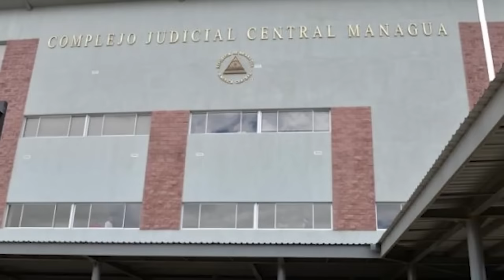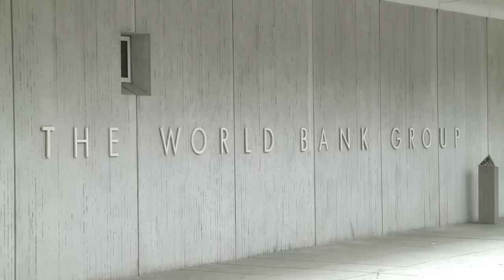Francisco Aguirre Sacasa: "La cárcel fue una experiencia que jamás pensé vivir"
Francisco Aguirre Sacasa, de 79 años, excanciller de la república y exembajador de Nicaragua Estados Unidos, fue detenido por el régimen Ortega Murillo a finales de julio de 2021, durante la cacería que dejó como presos políticos a aspirantes presidenciales, defensores de derechos humanos, líderes cívicos, periodistas y exdiplomáticos, previo a las votaciones presidenciales en que Daniel Ortega se reeligió sin competencia en noviembre de ese año.

Pasó 18 meses privado de libertad, una parte en las celdas de El Chipote y otra en casa por cárcel, condenado, tras un juicio espurio, a ocho años de prisión por el supuesto delito de menoscabo a la integridad nacional. En febrero de este año fue desterrado de su país y enviado a Estados Unidos junto con otros 221 presos políticos de la dictadura nicaragüense.

Desde la costa este estadounidense, donde ahora vive, brindó su testimonio como excarcelado político. También brindó sus perspectivas acerca de la política exterior del régimen Ortega Murillo, su tensión con Estados Unidos, el acercamiento a Rusia, China e Irán, qué se puede esperar del tratado de libre comercio de China con Nicaragua y qué efectos tendrá la salida de Nicaragua de la Organización de Estados Americanos, veamos lo que dijo.